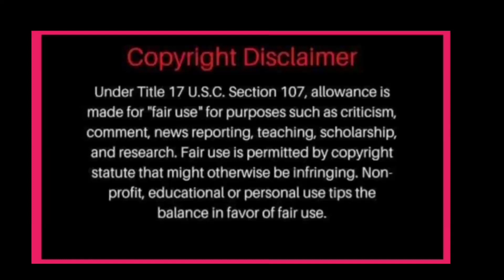NADINE LUSTRE NAGING REFLECTION ANG ISANG MV TATAYO AT DI MAGPAPATALO AYON SA KANYA! JAMES TUMULONG?